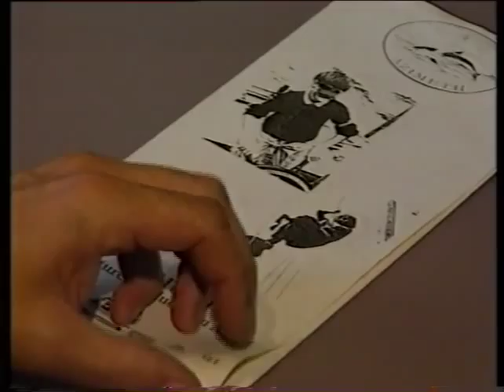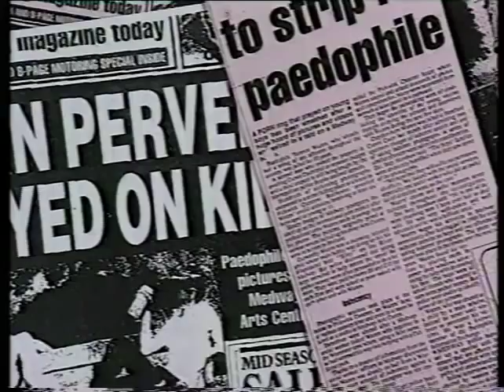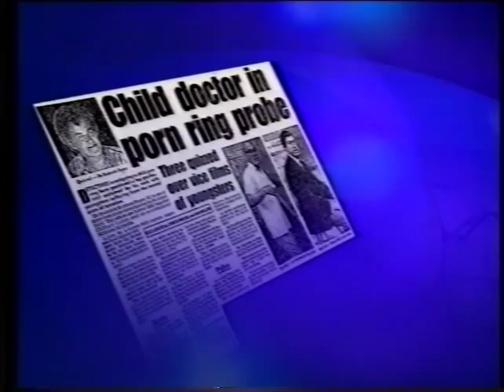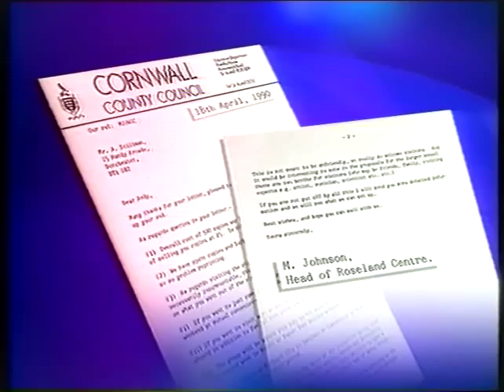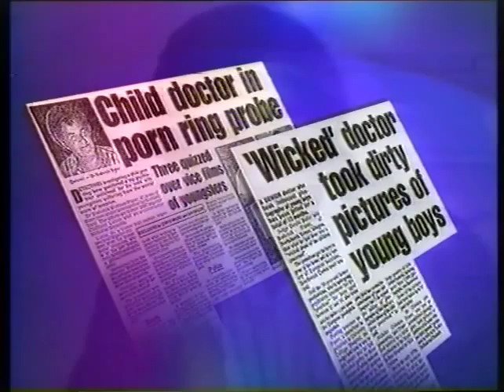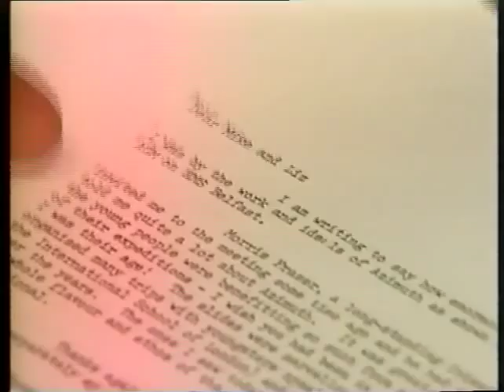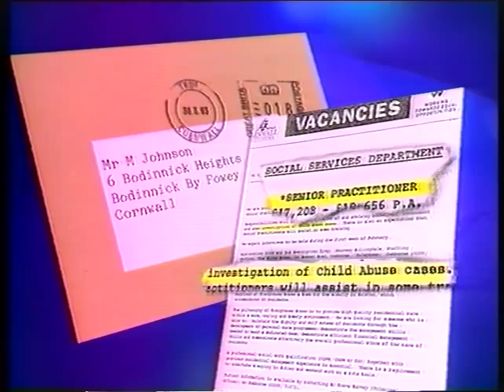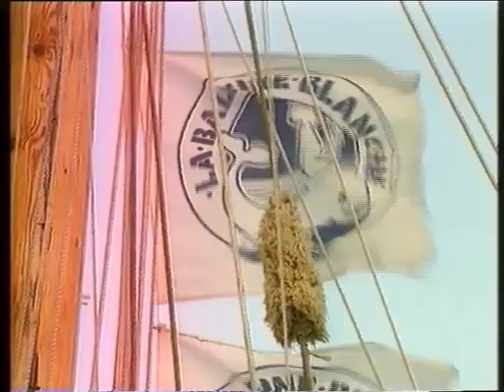The Azimuth Trust paedophile ring